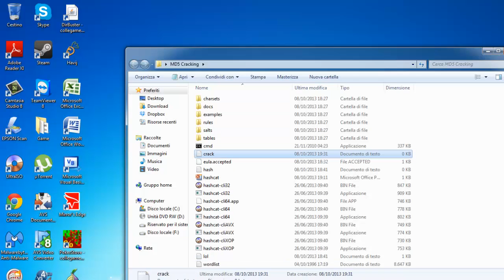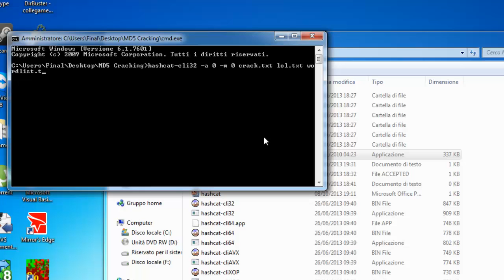[Tutorial Guidato] - Come decifrare hash in MD5 con Hashcat